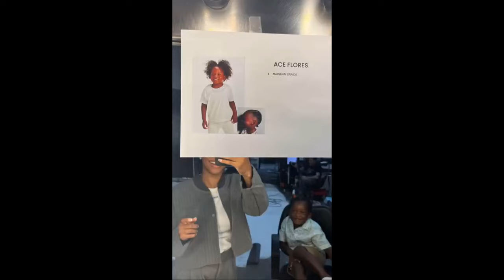Malika Haqq & O.T. Genasis’ Son Ace Soaks Up The Sun At The Beach With Her Mom 🌞👶 | Cute Moments!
Get ready, everyone—there’s a new star on the scene! Malika Haqq and O.T. Genasis’s three-year-old son, Ace, has just landed an amazing gig as the newest face of Target, and his proud mom couldn’t be more thrilled.
Malika took to Instagram to share the exciting news, posting a series of adorable behind-the-scenes shots from Ace’s first photoshoot with the retail giant. “So happy I can finally share, Ace is a Target model,” she captioned the photos. The proud mom continued, “I couldn’t be prouder of my son. HE booked his second audition. @aceflores is pure love and the most deserving of this light. Shine baby!!!”
Ace’s modeling debut didn’t just make his mom proud—friends, family, and fans showered him with congratulations. Among the supporters were members of the Kardashian-Jenner family, showing love and excitement for Ace’s big accomplishment. Khloe Kardashian, Malika’s best friend and Good American co-founder, cheered him on with a heartfelt, “Let’s go Ace! So so proud of you,” accompanied by a line of red hearts. Malika responded with a simple but meaningful “So Proud” and a red heart.